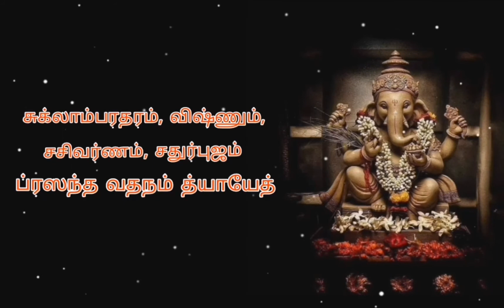Vinayagar chadurthi // pillaiyaar //vinayagar sathurthi //sukalambaratham //shadhvik Studios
சுக்லாம்பரதரம், விஷ்ணும், சசிவர்ணம், சதுர்புஜம்
ப்ரஸந்த வதநம் த்யாயேத் சர்வ விக்நோப சாந்தயே